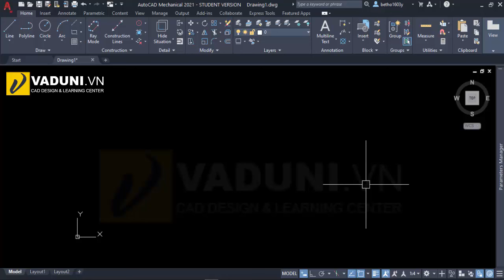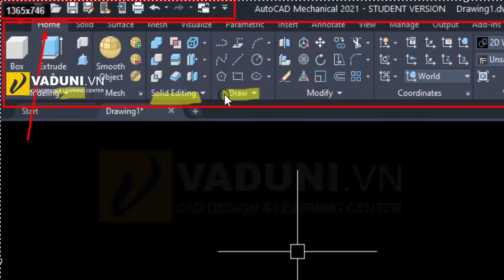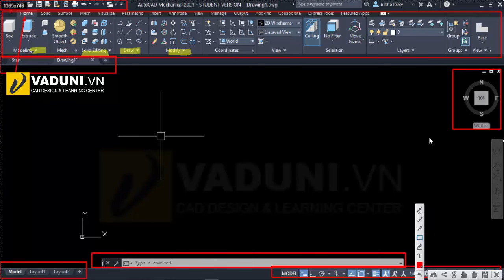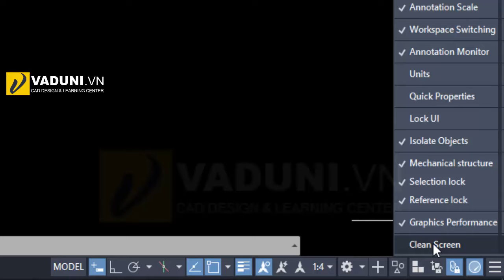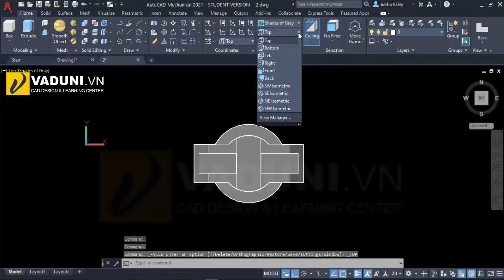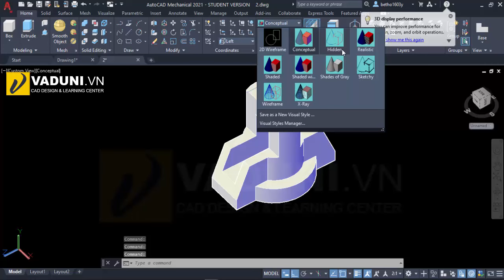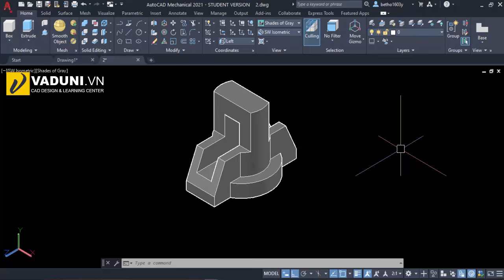AutoCAD 3D | Học AutoCAD 3D Cơ Bản | Bài 1: Giao diện AutoCAD 3D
AutoCAD 3D | Học AutoCAD 3D Cơ Bản | Bài 1: Giao diện AutoCAD 3D - VADUNI
Chào mừng bạn đến với chuỗi video: AutoCAD 3D - Giáo Trình học AutoCAD Cơ bản - Hướng dẫn Học AutoCAD 3D miễn phí. Chuỗi video này sẽ được Update liên tục trên kênh Youtube của VADUNI.
Với lộ trình chi tiết bạn sẽ dể dàng chinh phục AutoCAD 3D và làm chủ được phần mềm AutoCAD 3D trong 10 giờ.
Đây là chuỗi video hướng dẫn học AutoCAD 3D cơ bản hoàn toàn miễn phí vì cộng đồng.
Những video hướng dẫn học AutoCAD cơ bản sẽ được mình update liên tục mỗi ngày trên kênh Youtube của VADUIN.
Bạn đã sẵn sàng chưa?

3.

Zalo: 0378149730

Đến với kênh VADUNI  bạn sẽ được chia sẽ:

1. Kỹ năng tự học các phần mềm chuyên ngành cơ khí

2. Kinh nghiệm tự học Autocad và Inventor nhanh nhất cho người mới bắt đầu

3. Chia sẽ kiến thức Autocad từ cơ bản đến nâng cao nhất

4. Chia sẽ kinh nghiệm khai triển hình gò cho người đi làm